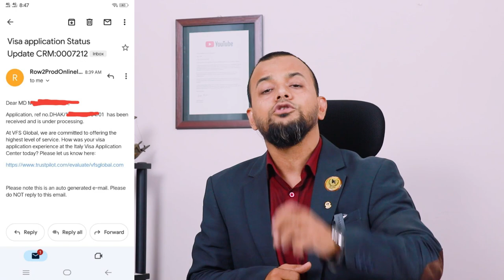সিজনাল ভিসা: আপনি কতদিনেই পেতে পারেন? | Updates on Italy Seasonal Visa: Everything You Need to Know!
কোন নুল্লাস্থা জমা দিলেই ইতালির সিজনাল ভিসা পাওয়া সম্ভব নয়। সিজনাল ভিসা ইতালির সম্পর্কে যে সকল তথ্য আমার কাছে আছে, এই মধ্যে কোনও তথ্য প্রমাণিত করেনি যে নুল্লাস্থা জমা দিলে সিজনাল ভিসা পেতে সম্ভব হবে। সিজনাল ভিসা অন্যান্য ধরনের ভিসা থেকে আলাদা এবং এটি ব্যবহারকারীকে ইতালির যেকোনো সময়ে সিকিউরিটি জোন (শিক্ষার জন্য, পেশাগত উদ্দেশ্যে, ট্রাভেল করার জন্য, ইত্যাদি) প্রবেশ করার অনুমতি দেয়।

ইতালির সিজনাল ভিসা পেতে আপনাকে সাধারণত ইতালির দূতাবাসে একটি আবেদন জমা দিতে হবে। এই আবেদনটি প্রস্তুত করার জন্য অনেকগুলো কাগজপত্র ও কর্তৃপক্ষের প্রয়োজনীয় অন্যান্য তথ্য প্রদান করতে হবে। আবেদনটি প্রস্তুত করার পর ইতালির দূতাবাস আপনার আবেদনটি পর্যবেক্ষণ করবে এবং আপনার যোগ্যতা অনুমোদন করার পরে আপনাকে সিজনাল ভিসা প্রদান করা হবে যদি আপনার আবেদনটি স্বীকৃত হয়।

সিজনাল ভিসা প্রক্রিয়া সময় চলতে পারে এবং এটি আপনার আবেদনের প্রকার এবং আবেদন প্রসেসিং সময়ের উপর ভিত্তি করে পরিবর্তন করতে পারে। সাধারণত, সিজনাল ভিসা প্রক্রিয়াটি সম্পূর্ণ হতে পারে কমপক্ষে এক থেকে দুই সপ্তাহ বা আরও বেশি সময় লাগতে পারে।

তবে, প্রক্রিয়াটি দ্রুত করার জন্য আপনি ইতালির দূতাবাসে যোগাযোগ করে একটি কাউন্টার এপয়েনমেন্ট সিস্টেমে আবেদন জমা দিতে পারেন। কোনও অতিরিক্ত তথ্য প্রদান করার পরে সম্ভবত প্রক্রিয়াটি সহজ এবং দ্রুত হতে পারে।
আপনাদের ব্যক্তিগত পরামর্শ ও সহায়তা পেতে আমার অফিসিয়াল ফেইসবুক পেজ এ ম্যাসেজ করতে পারেন
C M Aminul Bahar
Tax & Immigration Adv.
Member- Dhaka Taxes Bar Association
Chief Consultant
AB Consultancy Ltd